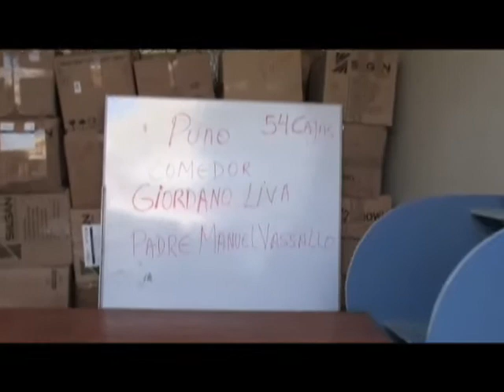PROYECTO LIBRO 07 PARTE 2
MEMORIA PROYECTO LIBRO